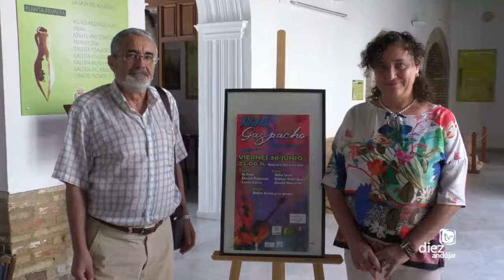PRESENTACIÓN DE LA XXXII EDICIÓN DEL GAZPACHO FLAMENCO 2017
PRESENTACIÓN DE LA XXXII EDICIÓN DEL GAZPACHO FLAMENCO ANDÚJAR 2017